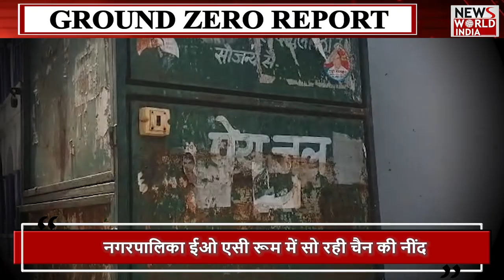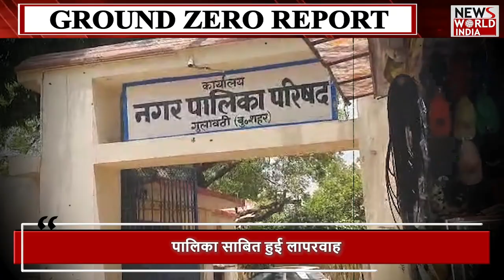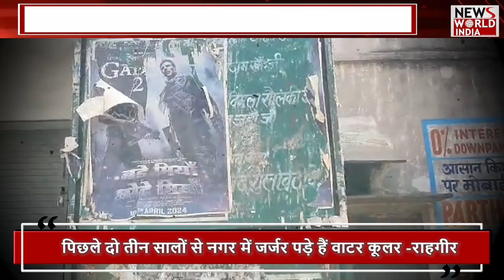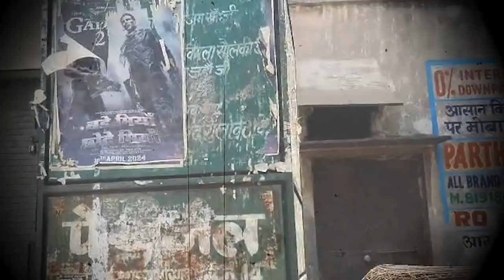सरकार के दावों पर पलीता लग रही नगर पालिका...! BULANDSHAHAR | NAGAR PALIKA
The condition of water cooler in Gulavathi town of Bulandshahr is dilapidated, passersby are worried, cold water facility is not available? Slug: Scorching sun and scorching heat, pedestrians are not able to get the facility of cold water, are they sleeping peacefully in Municipal AC?